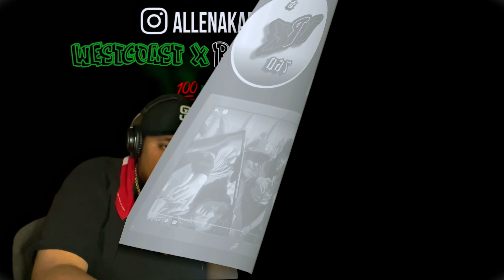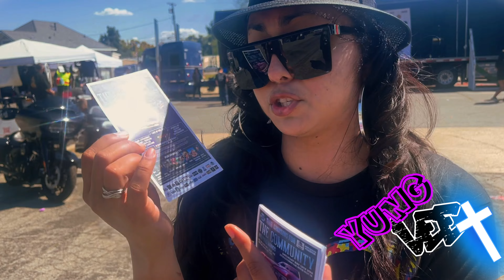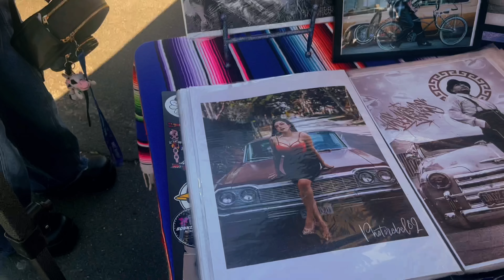Autism 7th Annual Acceptance Show Vlog. Ft 2DNK, RickyDidTha, Young Vee , Ossie P